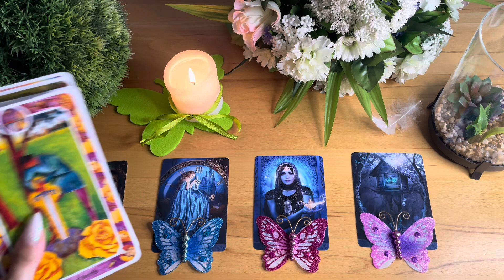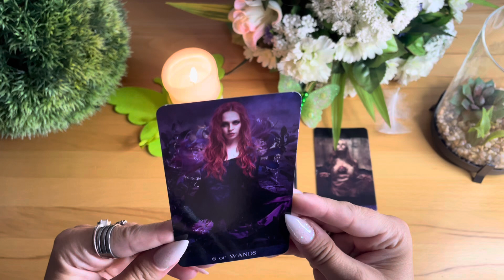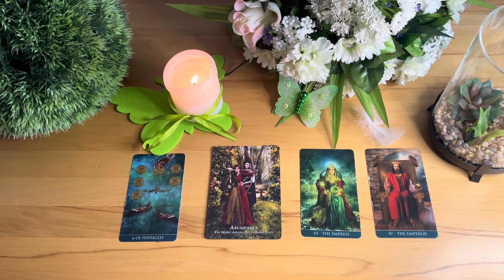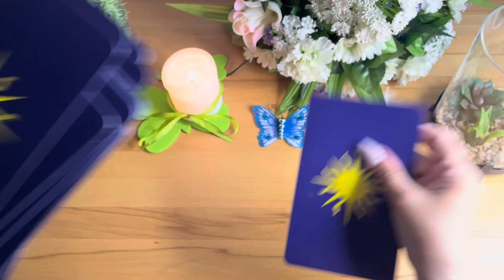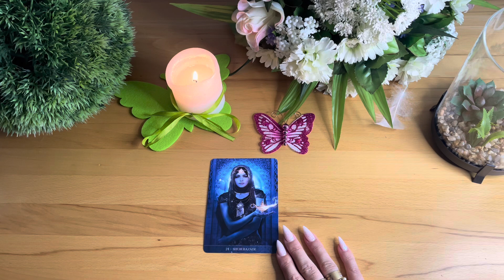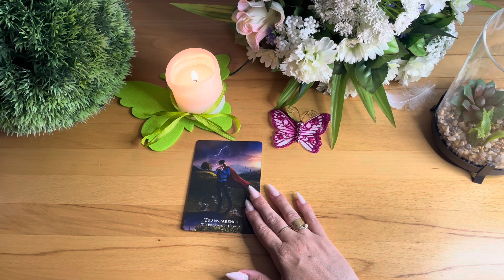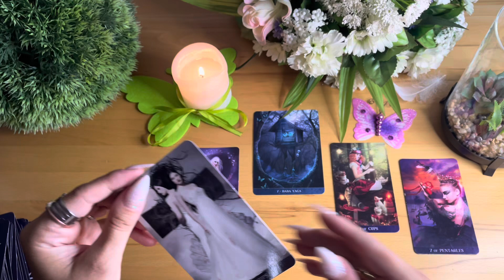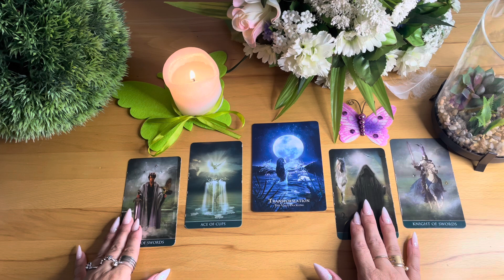FAIRYTALE READING✨YOUR SOULMATE STORY AS A FAIRYTALE✨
This is a very special reading. Some of you have asked because of incorporating fairytales into readings and I also got this new deck that we are unboxing in the video. This reading is about the fairytale that represents your journey at the moment and then we want to dive into how the universe is switching the journey up. I hope you have a lot of fun🥰

TIME STAMPS:
Introduction: 00:00
Unboxing: 3:09
Pile1: 7:33
Pile2: 33:05
Pile3: 52:40
Pile4: 1:18:32